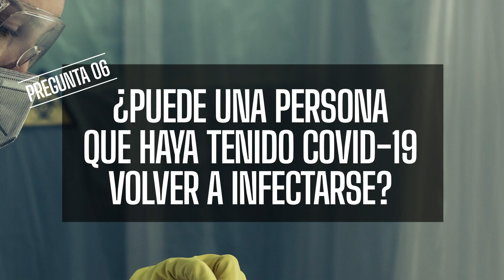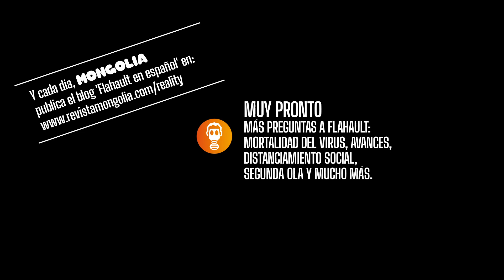Entrevista a Flahault Pregunta 06: ¿Puede una persona que haya tenido COVID-19 volver a infectarse?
El Reality News, la sección de información de la revista Mongolia, ha entrevistado, junto a Hernán Garcés, al epidemiólogo y biomatemático suizo en el marco de Planeta Mongolia, su proyecto audiovisual.
Música de @losttwin